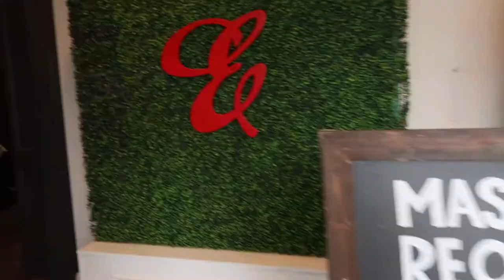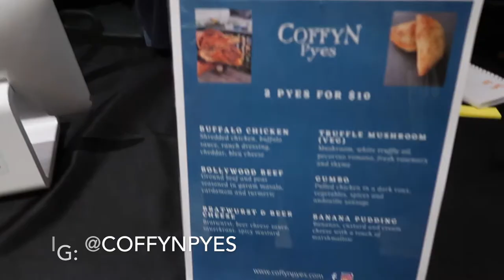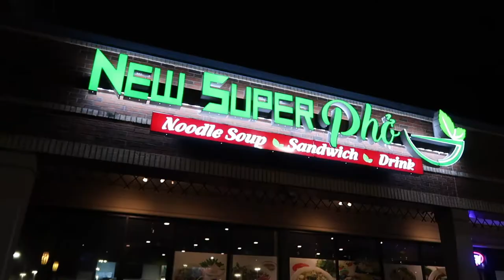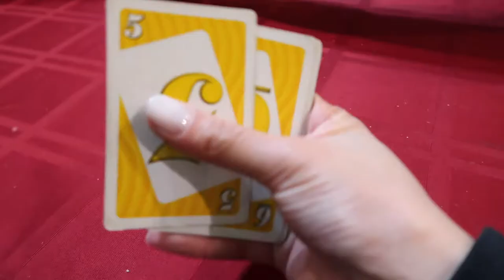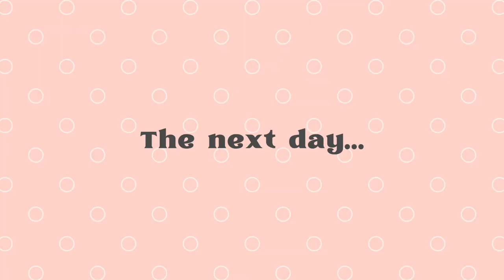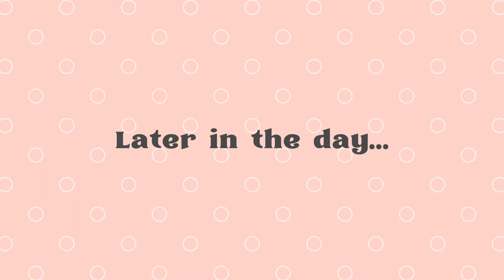Weekend Vlog | Atlanta Artisans Market, Snow Day, Getting my Tattoo Shaded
Come enjoy my 3-day weekend with me!

I spent this long weekend getting my hair trimmed, going to the Atlanta Artisans Market, getting my tattoo shaded in, and just having a great time. I picked up a few clothing items from the market and my homie's shop. Having a snow day was super fun and I loved watching my dog play! Getting my tattoo shaded in was pretty painful (I'd say worst than the first line work session). I love how it turned out so it was worth it!

I hope you enjoyed watching my weekend vlog! Please leave any comments below if you have questions or recommendations for my next video. Thank you!